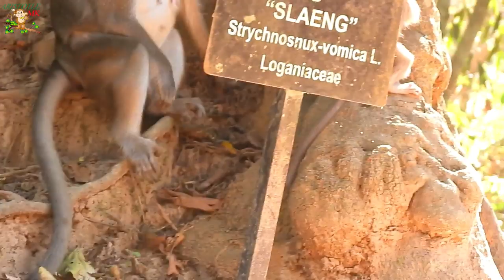BREAK HEART MOM ANNA STILL FIGHTING HER BABY ALBA , ALBA CRY CONVULSION AROUND MOM